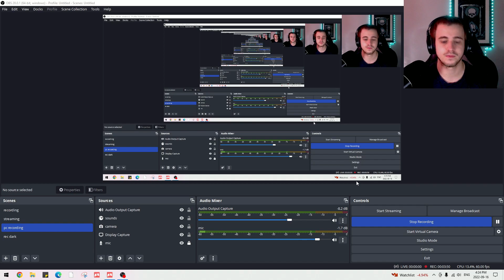If MINECRAFT was a HORROR GAME - Music Disc 11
This is a short, fan-made Minecraft horror game based on Music Disc 11.